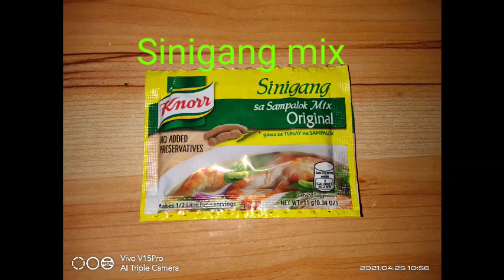TLEProject10 ll SinigangnaManok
Team Michae